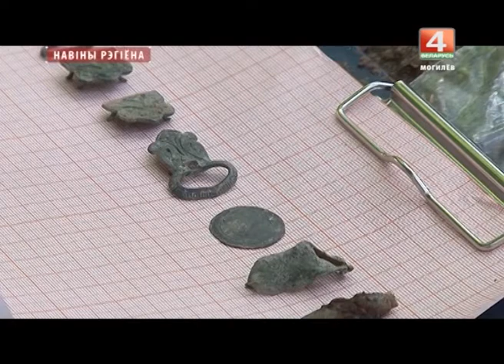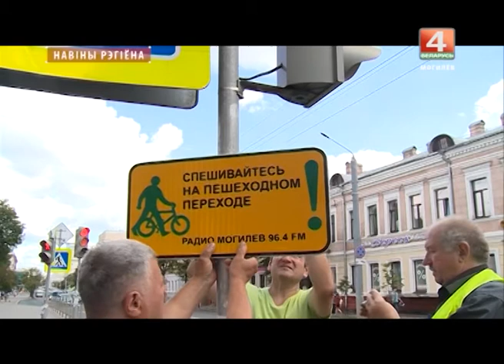Новости 13.07.2017 вечерний выпуск